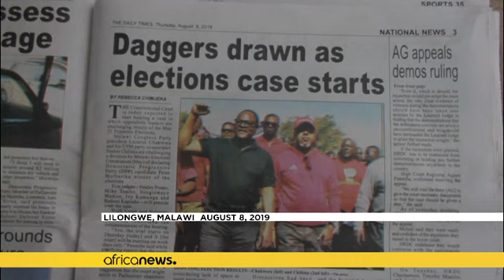Malawi : un contentieux électoral qui « réveillera » le peuple ?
*Vu des irrégularités que l'opposition dit avoir identifiées, la présidentielle de mai 2019 remportée par Peter Mutharika sera-t-elle invalidée ? Une grande première dans le pays et une deuxième dans le continent après le Kenya en 2017.*

Comme lors des audiences de ces derniers mois, les quelque 18,6 millions de Malawites ont les yeux et les oreilles tournés vers le siège de la Cour constitutionnelle basée à Lilongwe, la capitale.

C'est en effet ce lundi 3 février 2019 que la magistrate I…